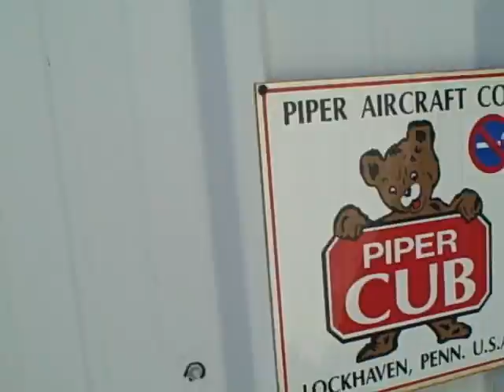Dog Is My Co Pilot Crasher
Hangar Party in San Diego